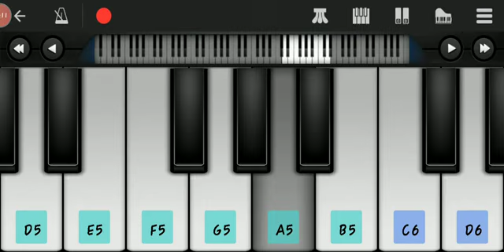gulabi aankhe jo teri dekhi song piano cover